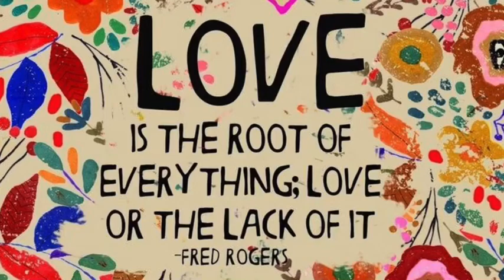Ik bemoei me er niet mee! Herken je dit?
Hey ik ben terug en leg uit what happend!
Deel met me als jij hetzelfde denkt of voelt en laten we samen komen om dit te realiseren  online of in het echt 🙏🏼

Liefs Maneesha